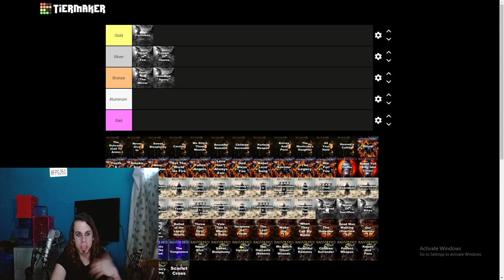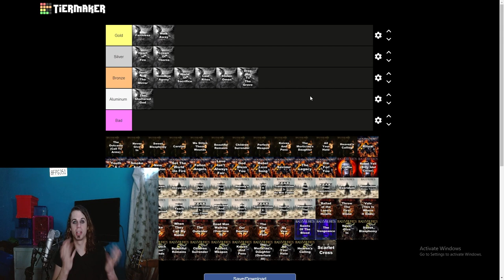BVB 4 Tier Time!